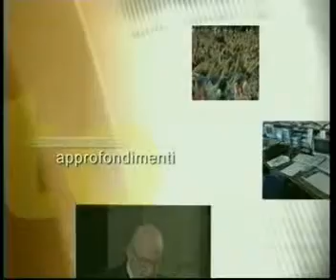CESARE BORTOLOTTO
Il presidente dell'associazione Mouge racconta la voglia di musical: spettacoli, esibizioni, ed anche un concorso nazionale